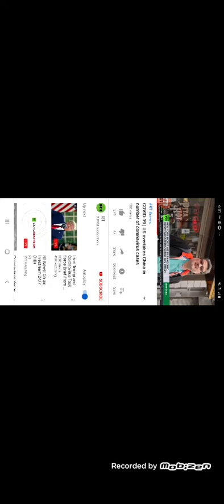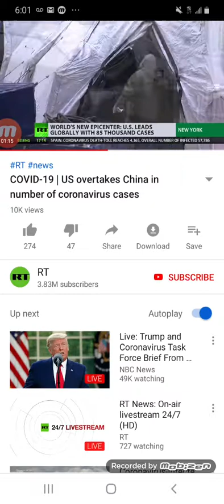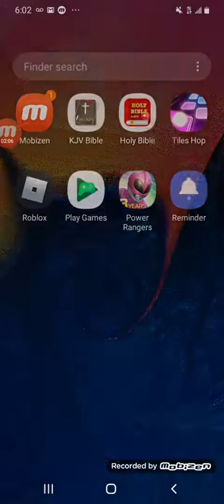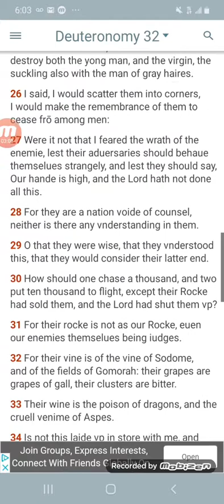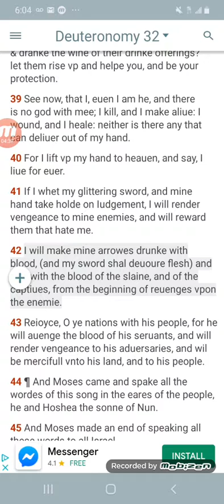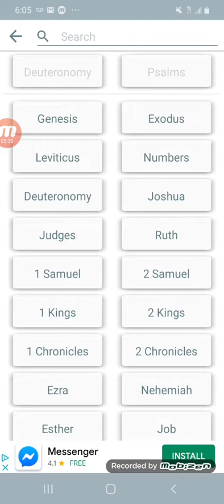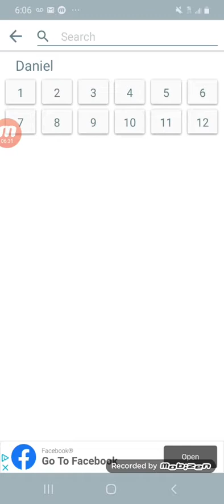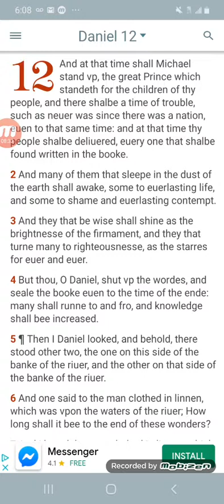The virus / Jacob's trouble